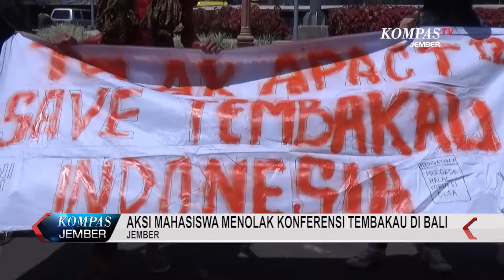Aksi Mahasiswa Menolak Konferensi Tembakau Di Bali